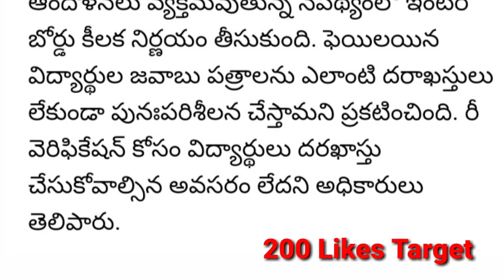ఇంటర్ ఫలితాల పై తెలంగాణ ఇంటర్ బోర్డు కీలక నిర్ణయం |Telangana Board of Inter Takes KEY Decision